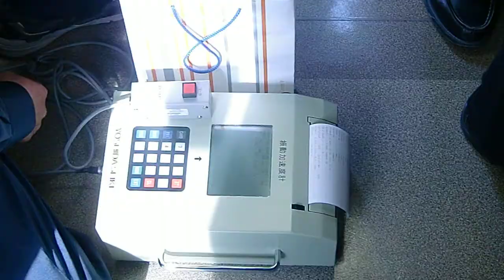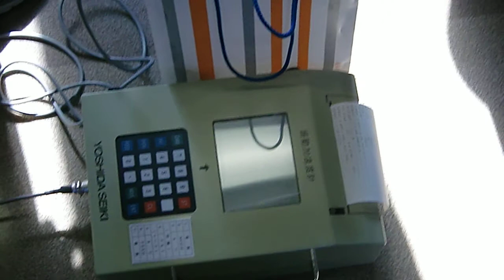振動加速度計設置 JR京都線 京都発 姫路行@20101105 その１